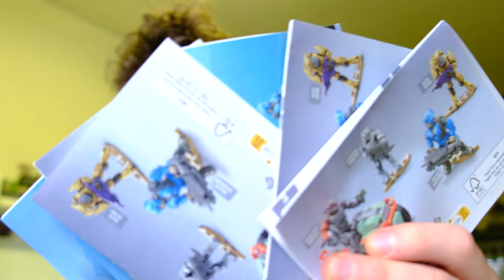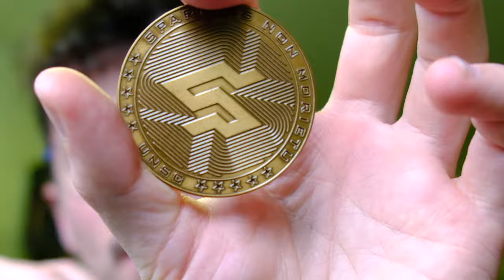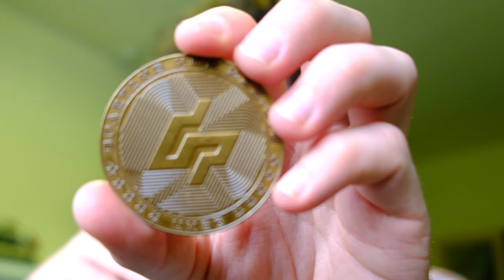Let’s FIX Halo Mega Construx Distribution: Ep.3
Only together as a community can we fix distribution. With an unyielding support of the brand and IP we love we can help community members less fortunate than us and help better this situation together.

The UNSC Mongoose Outriders has ARRIVED! Featuring a TONNE of new molds and characters! Figures include Spartan Yoroi, Spartan Anubis, Brute Warrior (with Brute Chieftain chestplate) and Elite Zealot!

We have THREE new weapon molds with the scrap cannon, pulse carbine and sidekick remold! The mongoose features the citrus ink vehicle coating.

What is your favorite part of this set? How do you rate this out of 10?